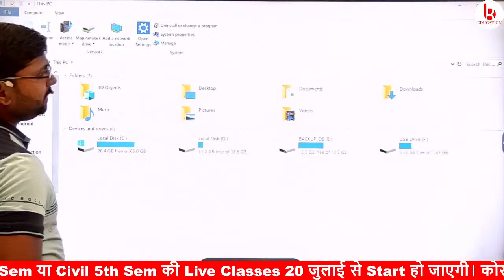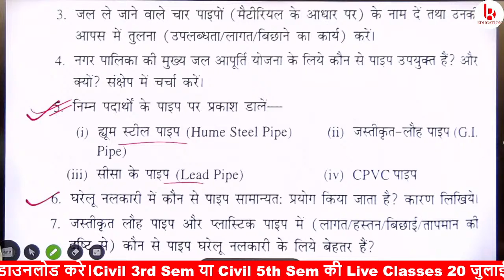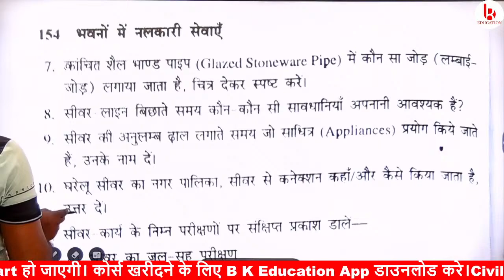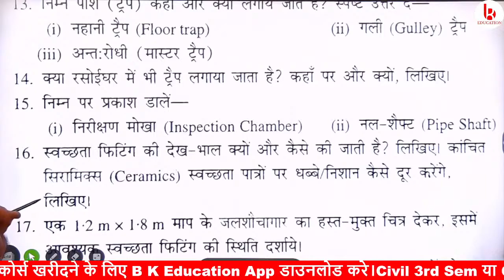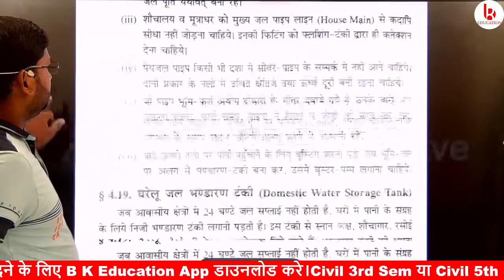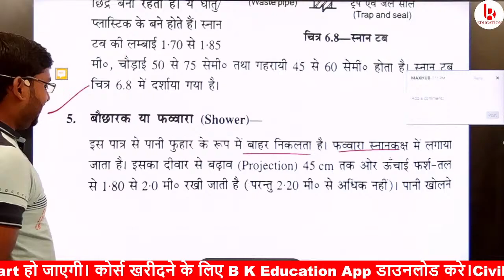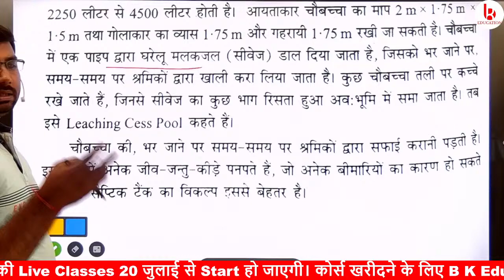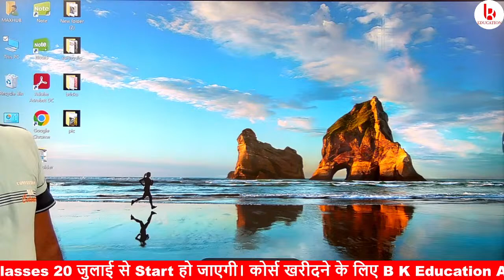Plumbing Services | MARATHON CLASS | Complete | Civil 6th Semester by Brijesh Sir